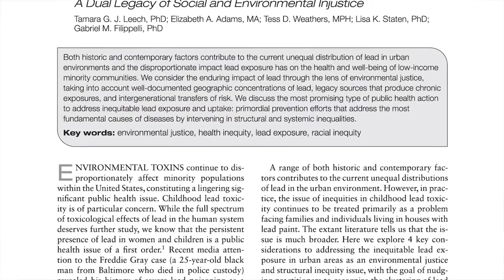IEN NOW: 40 Years After its Ban, Lead Paint Makers Pay Millions in Lawsuit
Lead based paint was banned for residential use more than 40 years ago, but those who live in older homes could still be paying the price.
But the impact doesn’t stop there.
We learned this week that three paint manufacturers are still not off the hook, as they’ve finally settled a decades-long lawsuit with the state of California, after being accused of marketing the paint despite knowing of its toxic dangers.
According to the U.S. Department of Housing and Urban Development, lead that is absorbed into the body can cause a range of physical problems, including damage to the brain and vital organs, along with developmental or learning disabilities in children.
10 jurisdictions participated in the lawsuit, including heavily populated Los Angeles and San Francisco counties, and they hoped to make Sherwin Williams, Conagra and NL Industries responsible for remediation of the lead paint that remained in the older homes in those areas. The plaintiffs pushed for a much larger settlement – one that could cover hundreds of thousands of homes – but will, instead, settle for $305 million to be paid out over four years.
According to Reuters, “the settlement represents a rare success for plaintiffs suing paint companies under the so-called public nuisance doctrine, which allows public entities to sue parties whose activities negatively impact broad communities by infringing upon a public right.” Since these types of public nuisance claims against paint companies have failed in other states, California is viewing it as win.
For their part, Sherwin Williams, Conagra and NL admit no wrongdoing, and contend that they ceased marketing the lead-based paints once the dangers were made clear.